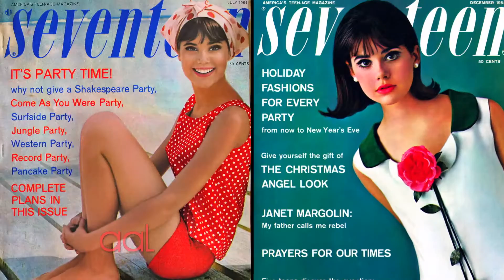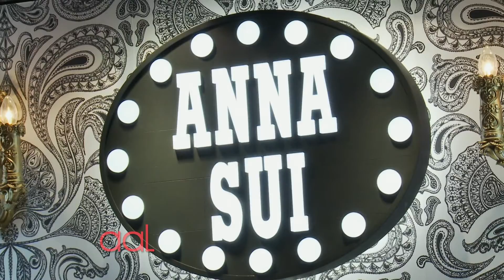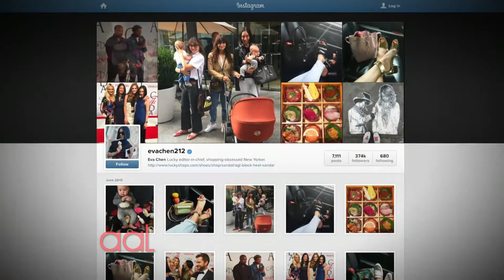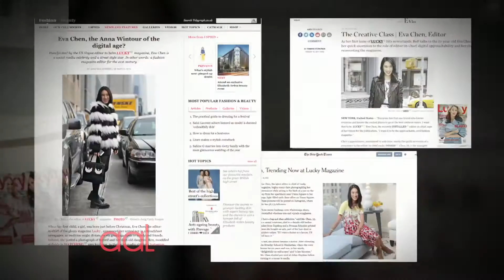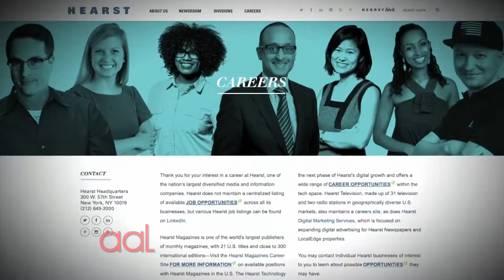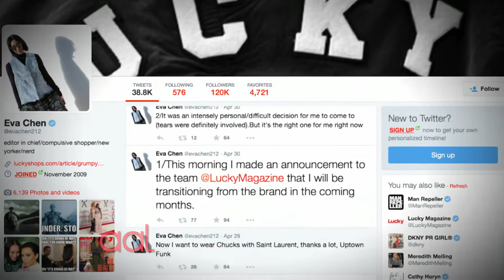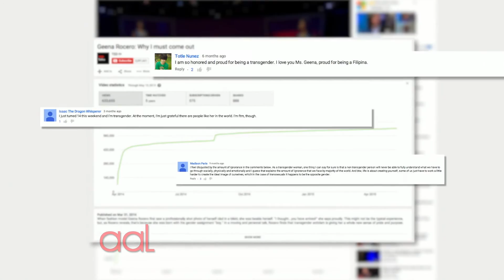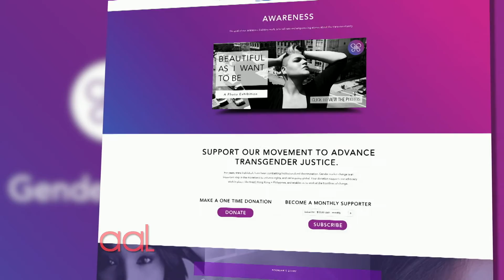June 2015 | Asian American Life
Host Ernabel Demillo reports from the Met’s “China Through The Looking Glass Exhibit,“ which features the largest exhibit of Chinese inspired fashion. This ambitious exhibit explores the impact and influence of China’s aesthetics on the imagination of Western fashion designers, including Ralph Lauren, Christian Dior and Roberto Cavalli. Each room is dedicated to a certain theme, including the artistry of filmmaker Zhang Yimou’s “Raise The Red Lantern” and the Academy Award winning film “The Last Emperor."

Reporter Minnie Roh interviews award winning fashion designer Anna Sui who talk about her global empire of clothing, fragrance and accessories. Anna Sui has become the most versatile designer of our time and is a favorite of Madonna, Keith Richards and other rock n’ roll celebrities.

Reporter Paul Lin interviews Muna Tseng, sister of photographer Tseng Kwong Chi who died of AIDS in 1990’s but left behind a decade’s worth of work. This is the first solo exhibit dedicated to his photographs and art at the Grey Art Gallery in Manhattan.

Eva Chen is the first Asian American and youngest Editor-In-Chief of Lucky fashion magazine (published by Conde Nast). Host Ernabel Demillo sits down with her to learn about her life, social media work, and what’s next in her career.

Geena Rocero is the first Asian American transgender model to grace the pages of fashion ads and magazines, including Glamour, Marriott Marquis and others. She’s been making headline news on television, advocating for the transgender population. Host Ernabel Demillo meets with Geena to discuss the changing landscape of transgender people.

AALF02010_V1